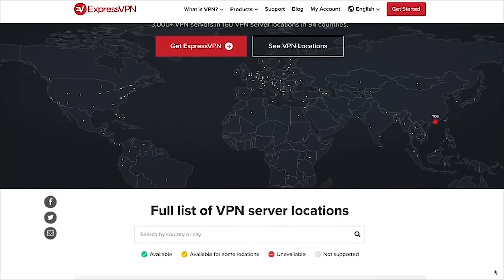the worst man on Tik Tok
Carmie Sellitto has moved to Tik Tok and everything has got worse...

to protect your internet privacy and redeem your 3 months free.